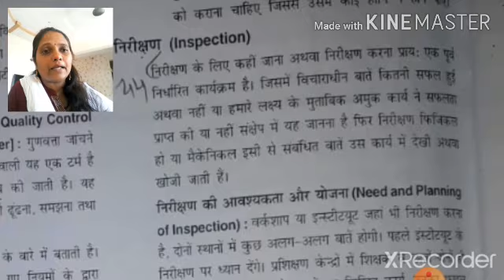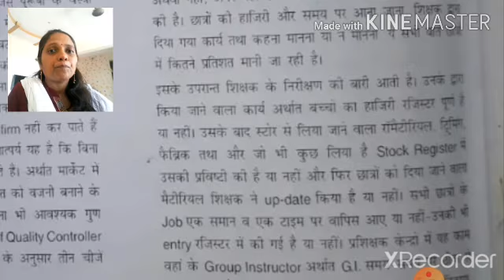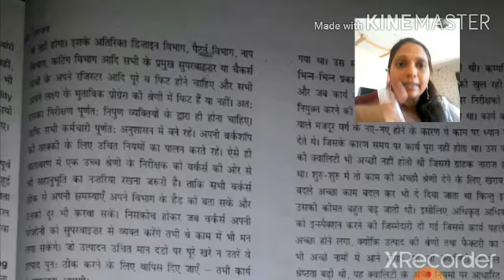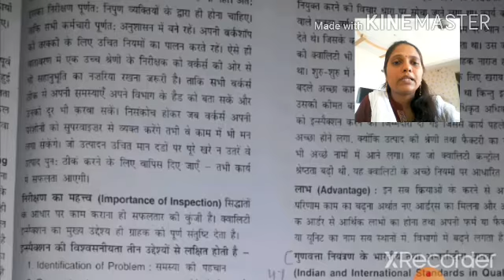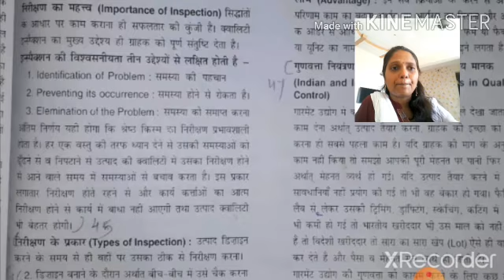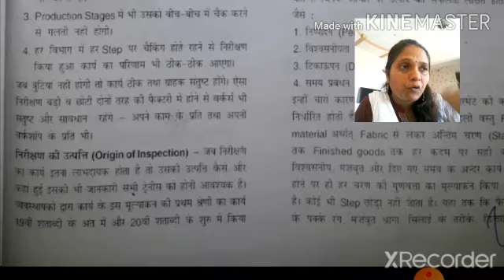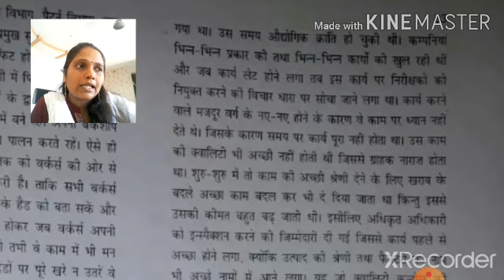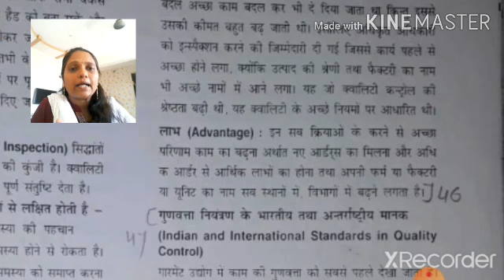Quality control Part 2 ( inspection , types of inspection and Benefits )By Yogita S Dhanvate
Theory lesson for apparel sector students